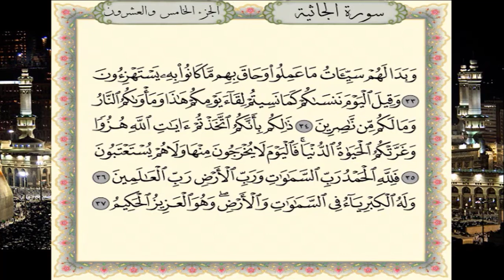سورة الجاثية برواية حفص عن عاصم - القارئ نبيل حتيم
تلاوة سورة  الجاثية برواية حفص عن عاصم - القارئ المغربي نبيل حتيم